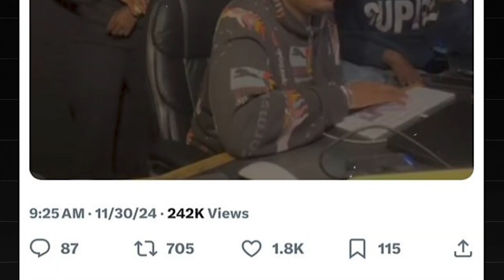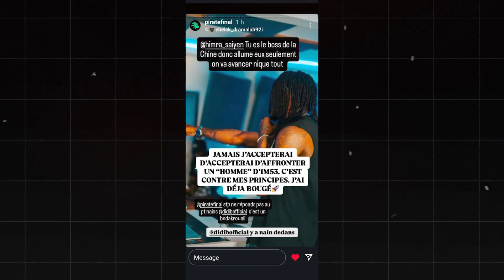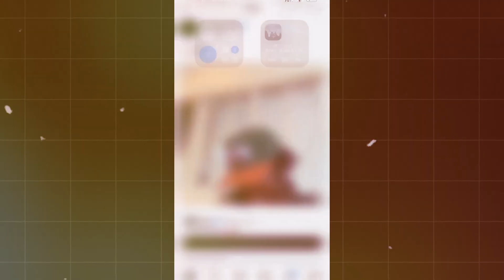Didi B met Booba au défi : "Fais un disstrack si tu oses !"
A l'horizon, seule notre vision a des limites !
 Le clash tant attendu entre Didi B et Booba prend une nouvelle dimension ! Didi B, surnommé le Shogun, a lancé un défi audacieux à son ancien mentor : un disstrack et un versus musical digne des plus grandes rivalités. Mais Booba, fidèle à lui-même, a refusé, préférant diriger ses piques vers Himra, un autre talent ivoirien. Entre provocations, rivalités générationnelles et egos surdimensionnés, qui sortira vainqueur de cette bataille épique ? Découvrez tous les détails dans cette vidéo captivante et partagez votre avis en commentaire !